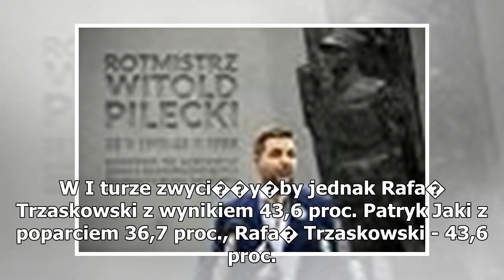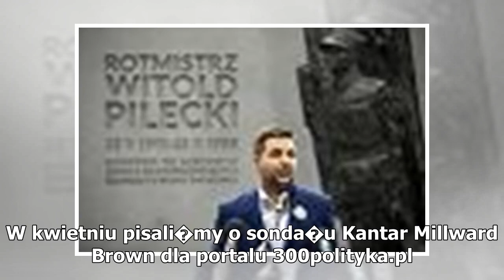Patryk Jaki dogania Rafa�a Trzaskowskiego. Sonda� przed wyborami w Warszawie